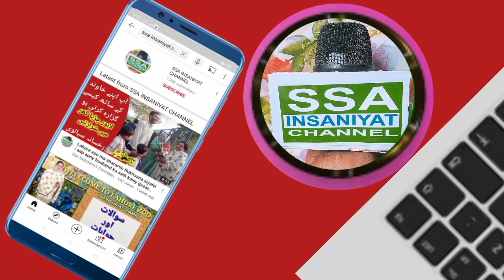Shab e Meraj ka waqia | شب معراج کا واقعہ | alma Fatima Bilal rajpoot |SSA INSANIYAT CHANNEL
shab e meraj ka waqia full,
shab e meraj ka waqia maulana tariq jameel,
shab e meraj ka waqia full by saqib raza mustafai,
waqia shab e miraj by engineer muhammad ali mirza,
shab e meraj full waqia,
shab e meraj full bayan by maulana tariq jameel,
shab e meraj ka waqia peer ajmal raza qadri,
waqia shab e meraj by peer ajmal raza qadri,
shab e meraj taslim arif ki awaz mein qawwali,